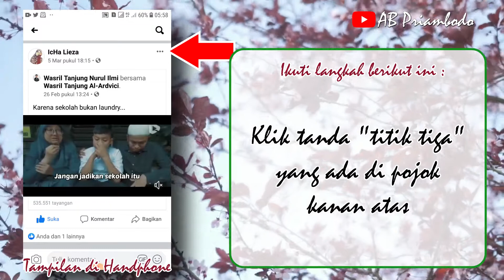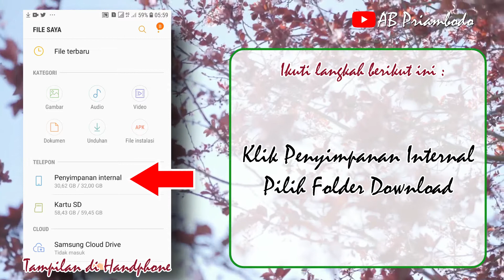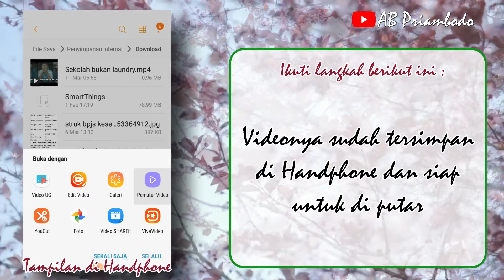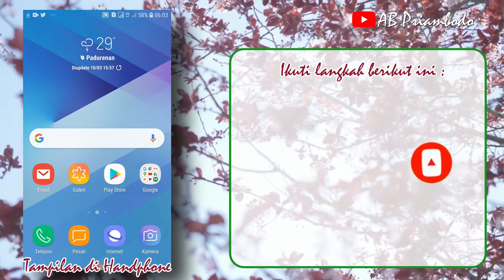DOWNLOAD VIDEO FACEBOOK DI HANDPHONE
Ketika sedang asyik scroll beranda Facebook, kadang kita menemukan video-video bagus yang inspiratif. Tak jarang juga kita ingin menyimpannya di gadget kita agar bisa menontonnya di kemudian hari. Selain dari itu, juga bisa meneruskannya ke grup atau menjadikannya bahan presentasi. Nah, di video kali ini channel abpriambodo di segmen banguntutorial In Syaa Allah akan memberikan tips bagaimana cara mendownload video facebook di handphone. Bagaimana caranya? kuylah di simak video ini sampai tuntas, dan jangan lupa untuk subrek, laik, komen, ser dan aktifin lonceng notifnya. :)